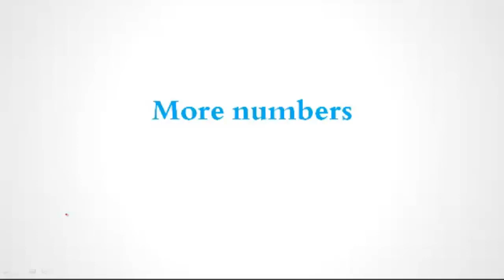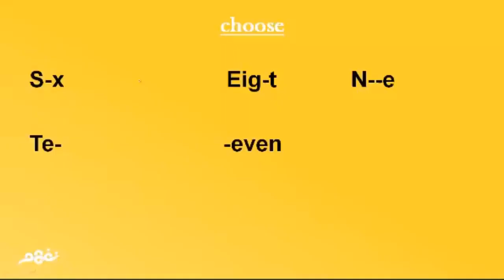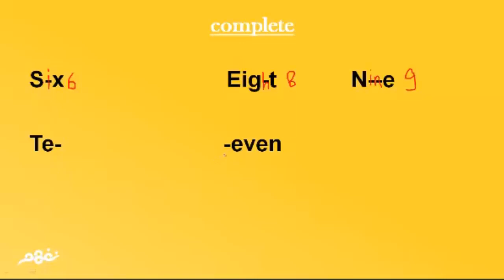More numbers | لغة إنجليزية | الصف الأول الابتدائي | مصر | منهج قديم